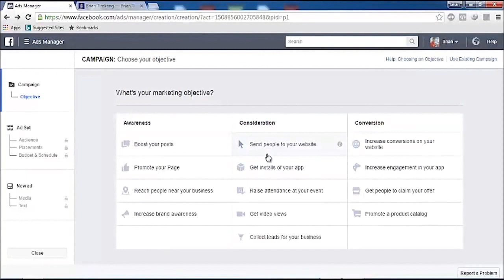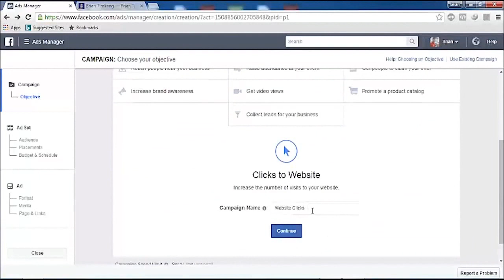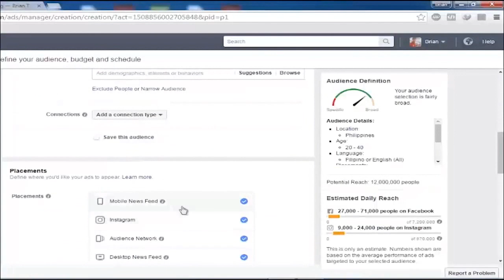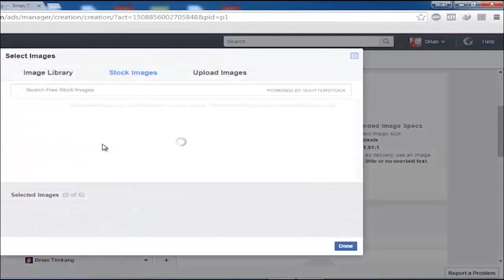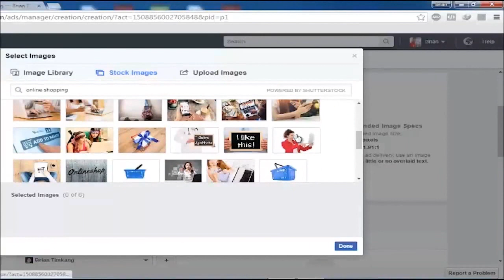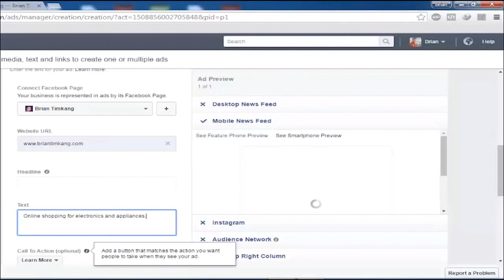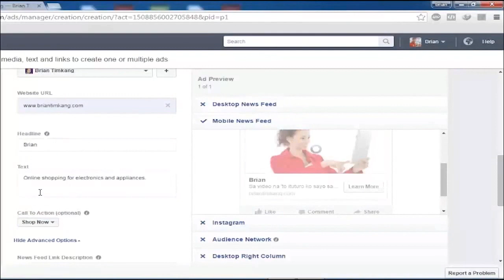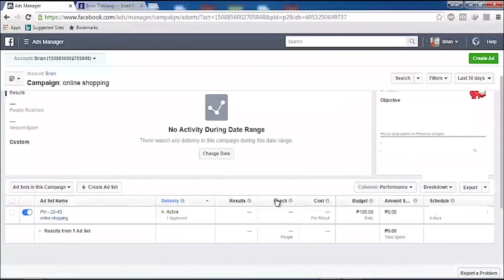FACEBOOK ADS TUTORIAL(TAGALOG)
Sa video na ito matutunan mo kung paano gumawa ng facebook ads.Ang facebook ads ay magagamit mo sa pagpbebenta mo online.